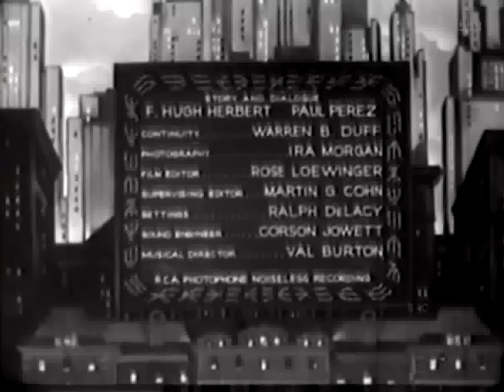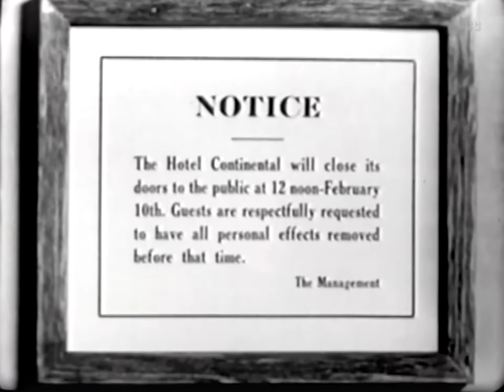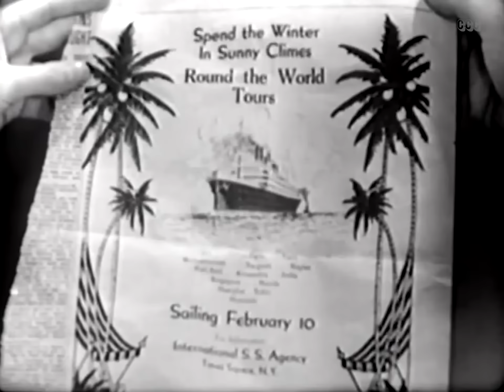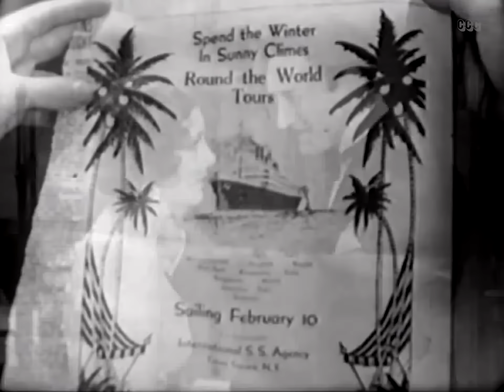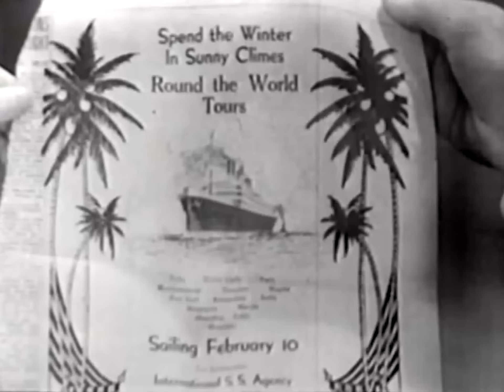Crime, Romance Movie | Hotel Continental (1932) | Peggy Shannon, Theodore von Eltz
A posh hotel is about to close its doors forever. A paroled convict comes back to the hotel to find stolen funds he hid there years earlier. He saves a woman from suicide, unaware that she has been hired by crooks.

Director: Christy Cabanne
Writers: Warren Duff, F. Hugh Herbert, Paul Perez,
Stars: Peggy Shannon, Theodore von Eltz, J. Farrell MacDonald
Genres: Classics, Crime, Drama, Romance